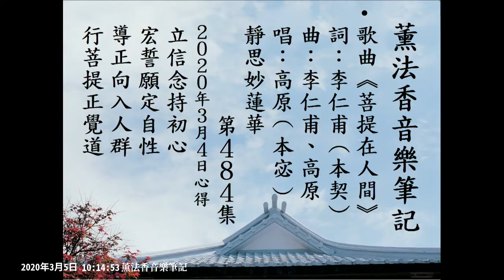【音樂】薫法香音樂筆記-菩提在人間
【薫法香的歌】每天都是新的一天，立下初發心的大愛信念，學習 上人，成就

唱:高原(本宓)

把每天當第一天
初發心的那一天
立定慈悲喜捨的信念
對自己再說一遍

把每天當第一天
回到最初的起點
許下慈濟大愛的心願
在日常每一瞬間

社會是一個修行道場
生活是菩薩道的實踐
只要方向正確
在做中能夠學
學中能夠覺

把每天當第一天
初發心的那一天
學習上人慈悲的智慧
成就菩提在人間